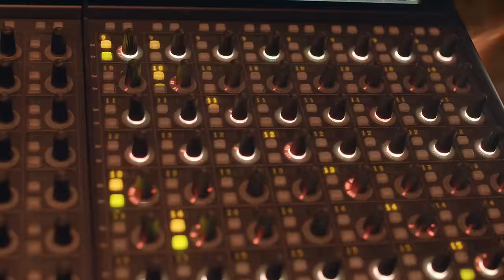Polo G - For My Fans (Freestyle) 🎥By. Ryan Lynch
BeatBox, Whoopty, & No More Parties Remix